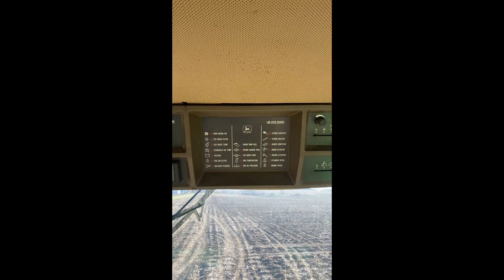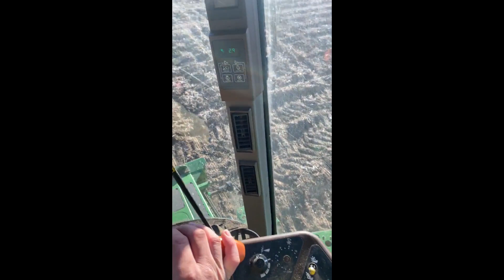1990 JOHN DEERE 9500 For Sale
Local combine. 3207 sep/4650 eng hours. Good overall condition however rear engine seal does have a leak. 30.5-32 drive tires. See pictures and video of machine. Wear parts appear in good condition. Personal inspection welcomed. Sold as, where is.